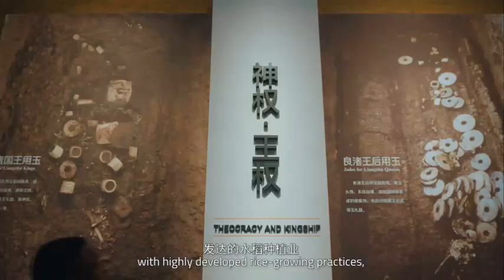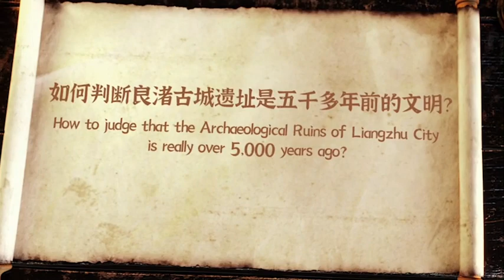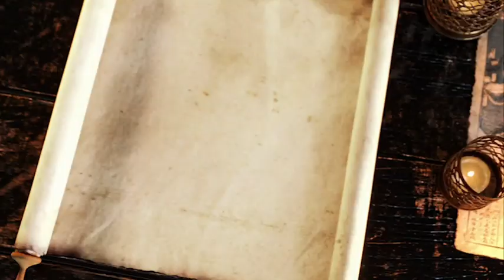The Light of Civilization at Liangzhu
July 6 marks the third Liangzhu Day. The third episode of the cultural promo film series Hangzhou's Three World Cultural Heritage Sites in Foreigners' Eyes –The Light of Civilization at Liangzhu is released today to explore the charm of Liangzhu from the perspective of two foreigners: Merveille from D.R. Congo and Yasmina from Morocco.